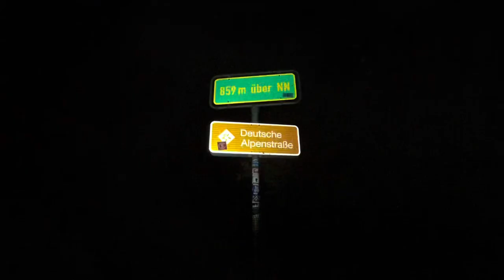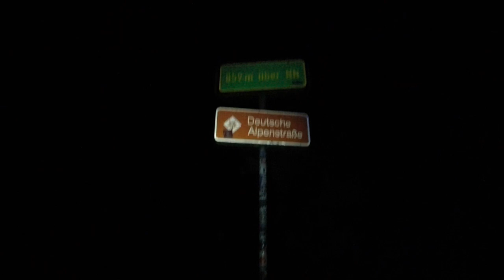Megamarsch München 2023 -zu Fuß von München nach Mittenwald unter 24h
Megamarsch München 2023 -Grenzerfahrung an der Isar.  Extremwanderung von München nach Mittenwald unter 24 Stunden.
Ob ich es geschafft habe seht Ihr im Video

Über ein kostenloses Abo würde Ich mich sehr freuen.